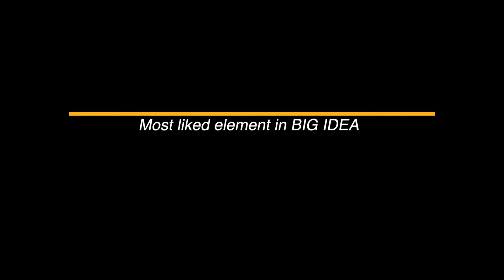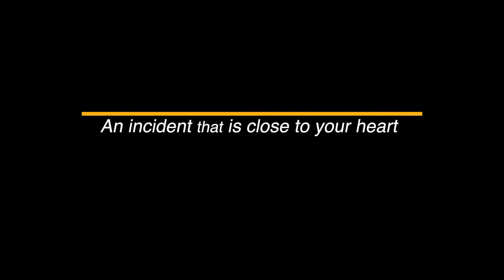What's the V-Guard Big Idea B-Plan Contest?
At V-Guard, we believe that a fresh perspective comes from a new outlook. And that’s why, every year, we call upon management and engineering students from all over the country to take part in the Big Idea Contest.